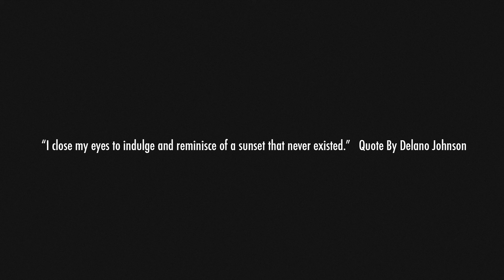Remembrance - Brandon Moreno Short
A Brandon Moreno Short Film.
A Stray Production.

Want to see more short films from us? Share this with your friends. :)

This was filmed in less than five hours, all filmed with a canon 600D and a 50mm 1.8 lens.

Our goal is to create clean and modest work.

Join us on instagram @alwaysstray @i_have_a_story_to_tell

Music credits - "Come And Go" by Brighter Later